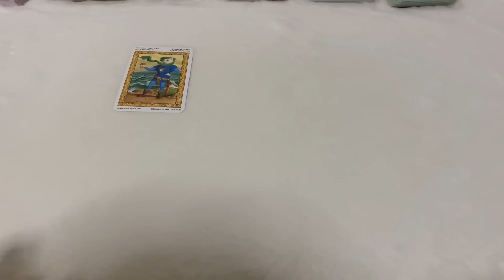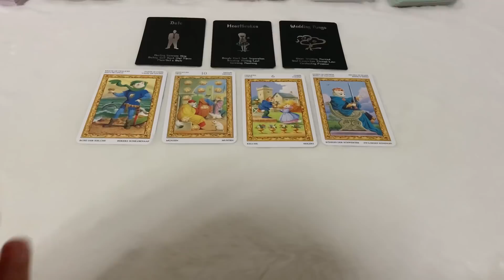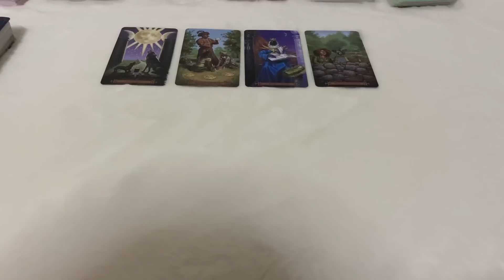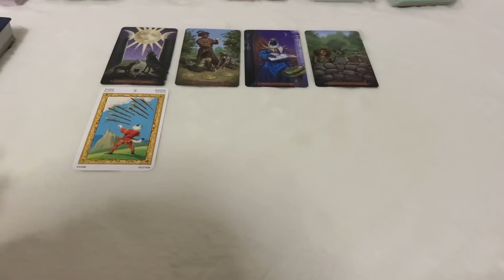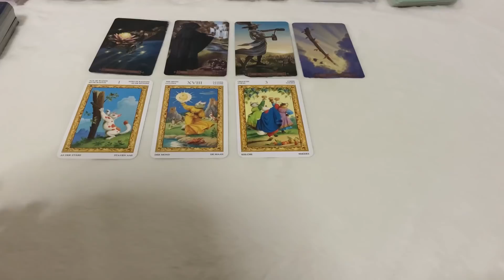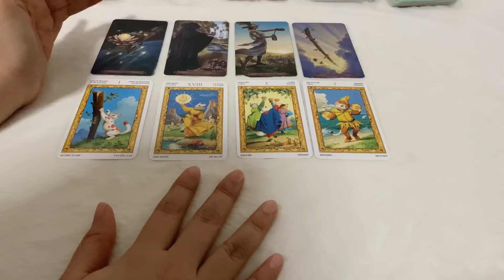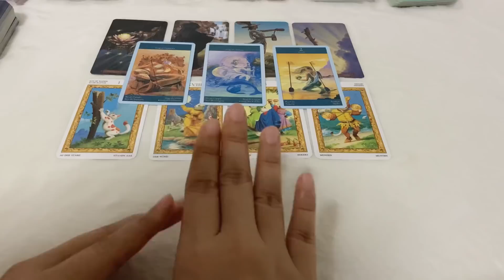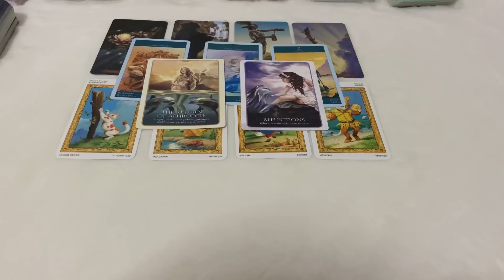Love Story | Random (Timeless) คุณและเค้าใจตรงกัน ❤️